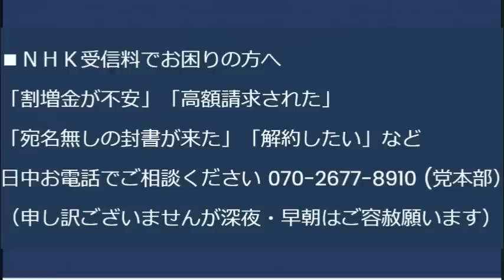警察庁「不法滞在者の中には犯罪に手を染める者も」不法滞在した時点で全員犯罪者では？／在留カード数千枚を偽造したベトナム人逮捕／不法滞在中国人、桃350個盗んで再逮捕 20230914